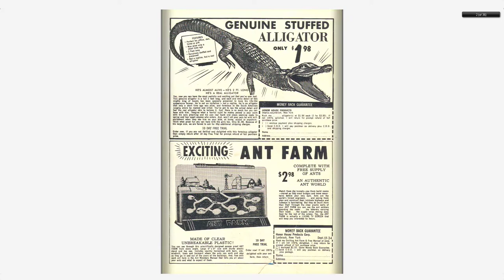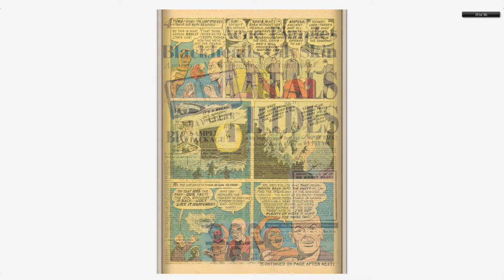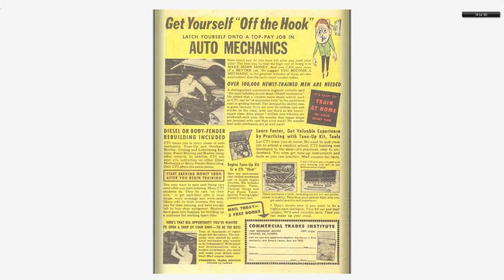Adventures into the Unknown #104 American Comics Group